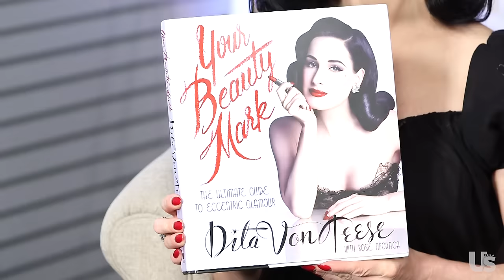Dita Von Teese: What's In My Bag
Take a look inside glamour queen Dita Von Teese's bag! From diamond encrusted pens to travel size hot rollers, Dita keeps it classy with these personalized items that help her maintain her vintage style beauty!